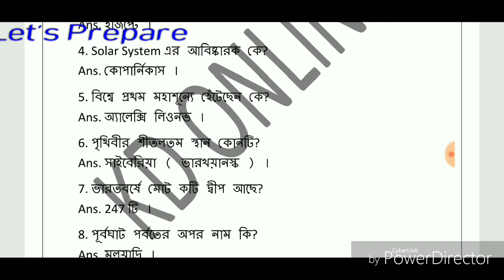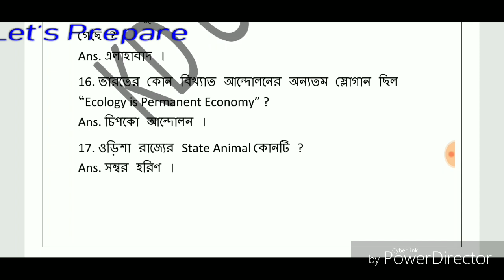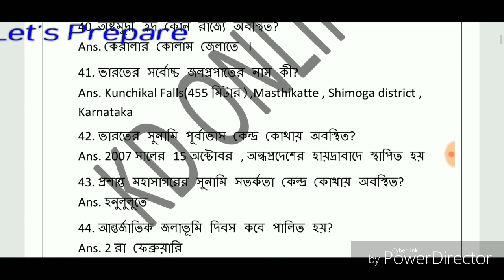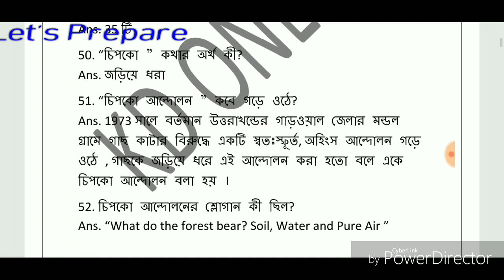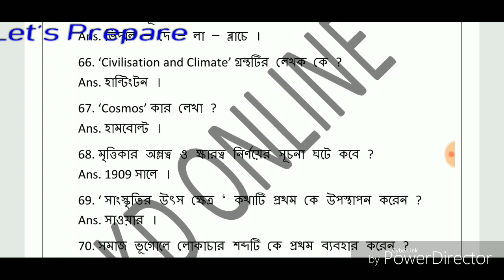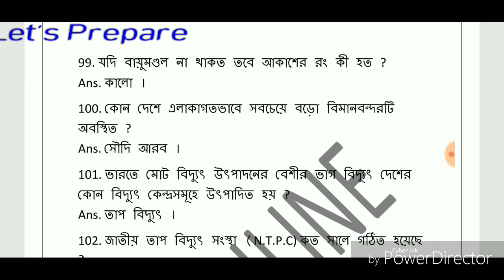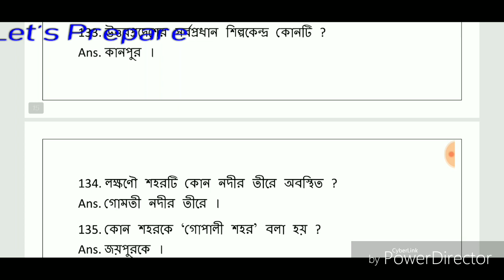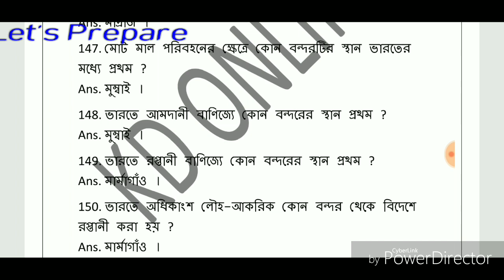INDIAN GEOGRAPHY & WEST BENGAL GEOGRAPHY RELATED MOST IMPORTANT QUESTION ANSWER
Most important geography McQ questions
Important short question  geography notes for wbcs
Important geography notes for wbp si mains
Important geography notes for wbp exice si
Descriptive question from Indian geography for all competitive exams
Descriptive question from west Bengal geography for all competitive exams
Geography notes in Bengali
Descriptive question from geography in Bengali